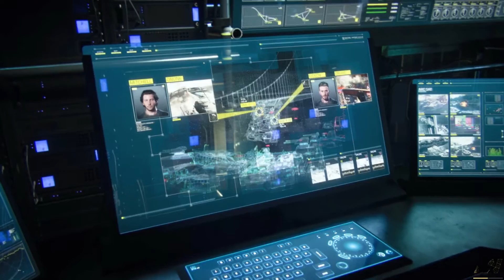Call of Duty Advanced Warfare Walkthrough - Mission 12 - ARMADA